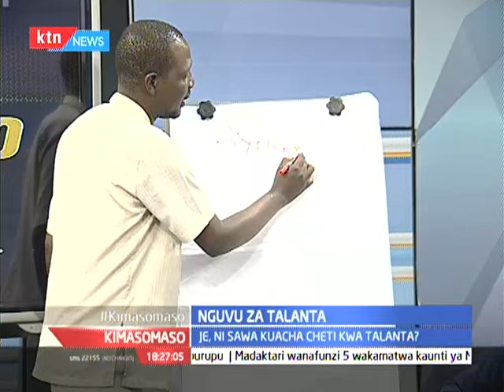Kimasomaso: Nguvu za talanta na Lofty Matambo - [Sehemu ya Kwanza]